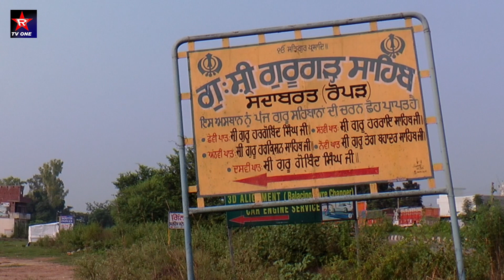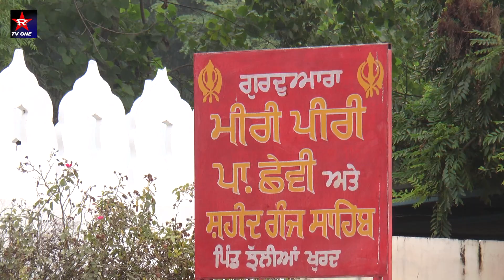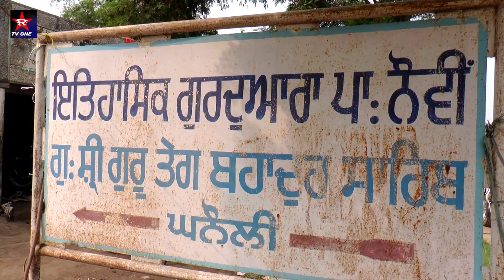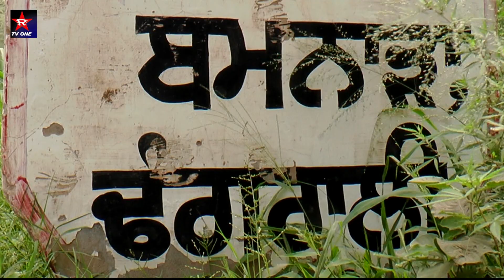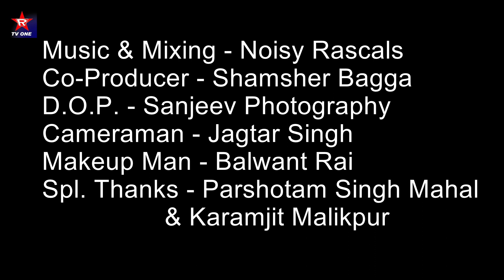Ropar Di Gerhi 03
Singer & Lyrics - Romi Gharame Wala
Co - Singer - Zainab
Actress - Jasmin Mahal
Music & Mixing - Noisi Rascals
Producer - Beant Singh Gharama
Co-Producer - Shamsher Bagga

 ਗਾਇਕ ਅਤੇ ਗੀਤਕਾਰ - ਰੋਮੀ ਘੜਾਮੇਂ ਵਾਲ਼ਾ
ਸਹਿ ਗਾਇਕਾ - ਜ਼ੈਨਬ
ਅਦਾਕਾਰਾ - ਜੈਸਮੀਨ ਮਾਹਲ
ਸੰਗੀਤਕਾਰ - ਨੋਇਸੀ ਰਾਸਕਲਸ
ਪ੍ਰੋਡਿਊਸਰ - ਬਿਅੰਤ ਸਿੰਘ ਘੜਾਮਾਂ
ਕੋ - ਪ੍ਰੋਡਿਊਸਰ - ਸ਼ਮਸ਼ੇਰ ਬੱਗਾ